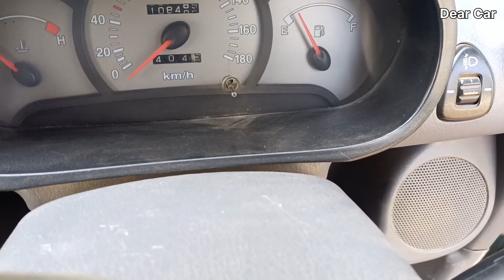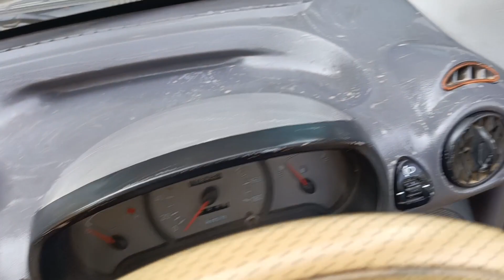How to clean and polish car dashboard | कार का डैशबोर्ड कैसे साफ़ करें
This Video is made by Dear Car Channel

Your Queries 👇
dashboard cleaner for cars
car dashboard cleaning
car dashboard polish
dashboard polish
how to clean car seats
how to clean car interior
car detailing
how to clean car dashboard plastic
car detailing india
car interior cleaning
professional interior cleaning
dirty car interior
interior cleaning in hindi
car cleaning
how to clean car roof
diy car cleaning
car interior detailing
car interior washing
interior detatiling
detailing interior
car maintenance
car hacks
car care
infontech
dashboard cleaning
auto detailing
how to clean car dashboard
how to polish car dashboard
how to polish car
how to restore car dashboard

Hello friends is video me car dashboard ko dry clean and polish karne ka idea diya gya hai to video ko end tak dekhiye video acha lge to video ko like or channel ko subscribe karna na bhulen Thank You ❤️